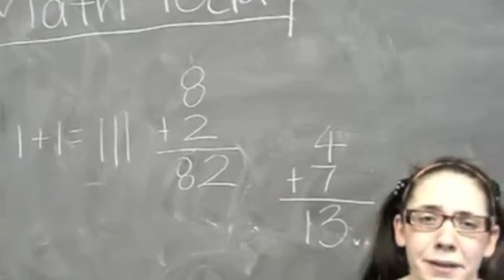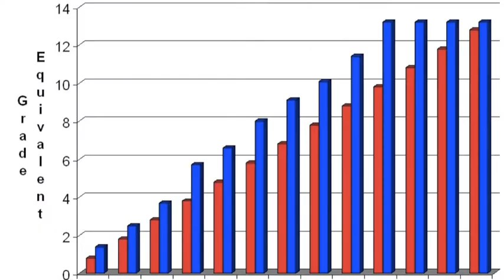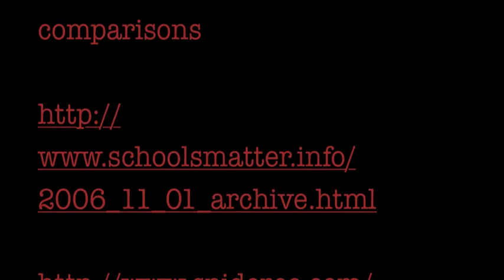Importance of Recess Remix Final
The purpose of this video is to explain the importance of recess for students.This project was completed by Michael R. for College Writing and Rhetoric, University of Idaho, taught by Alex Baldwin.